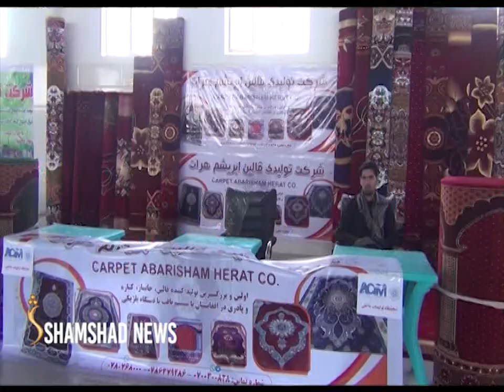هرات کې، سوداګر د وروستیو تحولاتو له امله د هغوی د کارونو پر وړاندې له خنډونو شکایت کوي.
هغوی وايي د خامو موادو په وارداتو کې له ستونزو سره مخ دي او د صنعت او سوداګرۍ له وزارت  غواړي چې دغه ستونزې ژر حل کړي.
د صنعت او سوداګرۍ وزیر چې هرات ولایت ته یې سفر کړی د سوداګرو ستونزې اورېدلي او وايي اسلامي امارت تل هڅه کوي چې د سوداګرو ستونزې حل کړي.
زموږ همکار نذیر هاشمي صنعتي ښارګوټي ته تللۍ او هلته یې د سوداګرو ستونزې راخیستې دي!